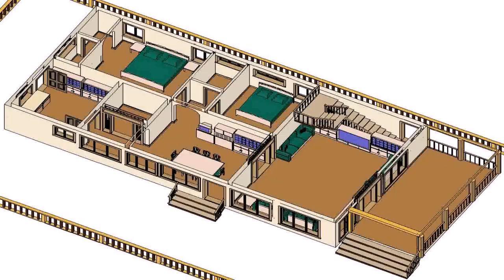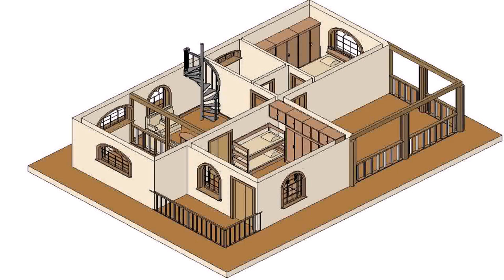Indian Vastu House Plans For 30x40 East Facing